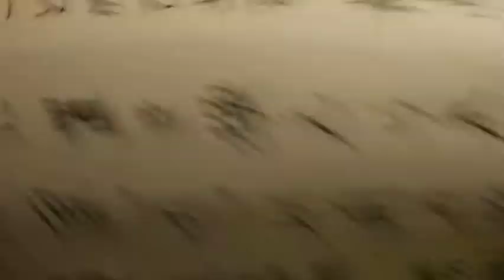アウトサイダーアート(outsider art)2021 0208 1